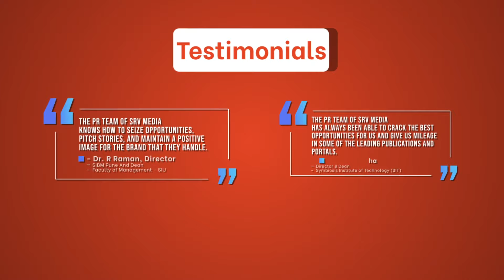Get featured in top publications in just 48 hours with India's leading PR agency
Seize the opportunity to get your company name featured in India’s leading publications in 4 easy steps, that too within just 48 hours. Get featured in eminent publications like Times of India, ANI, Hindustan Times, Business Standard, Mint, among many others.

Get in touch with SRV Media, one of the leading PR agencies in India.